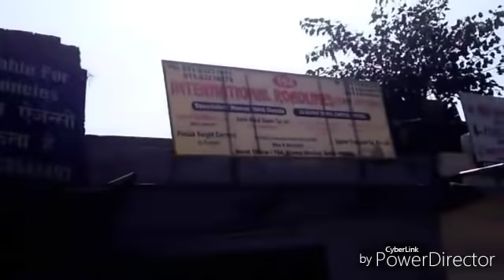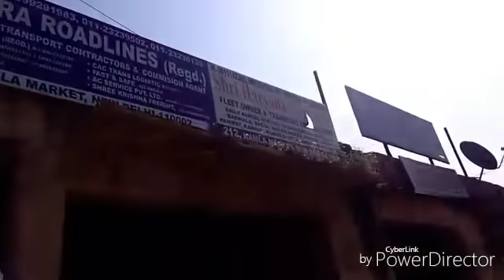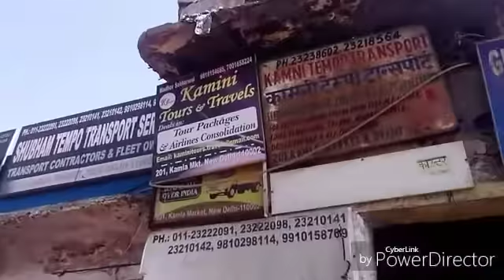Roadway Transport Full Tutorial !! Take similar carcasses to another state from Truck & Tempu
दोस्तों आज की इस वीडियो में मैं आपको रोडवेज ट्रांसपोर्ट के बारे में जानकारी दूंगा कि आप एक स्टेट से दूसरे स्टेट ट्रक या टेंम्पो के द्वारा कैसे ले जा सकते हैं समान इसके बारे में आपको पूरी जानकारी देने वाला हूं तो वीडियो को अंत तक देखें और समझे क्या कैसे करें !

In today's video, in this video I will give you information about roadways transport, how you can take one state from another state truck or tempo, as well as giving you complete information about this, see the video till the end and understand How to do

👉Transport market Address -

Kamla market, Delhi
Near - New Delhi Railway Station